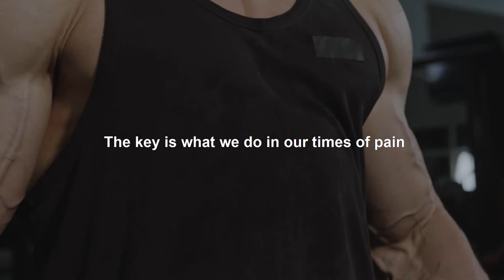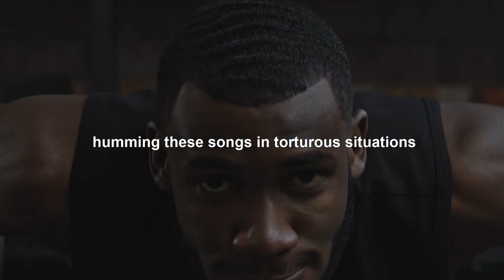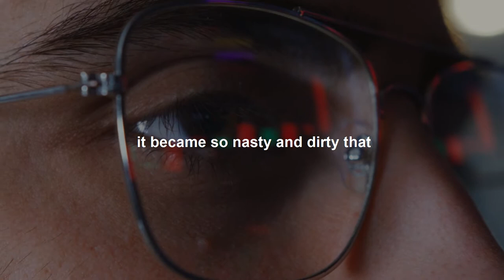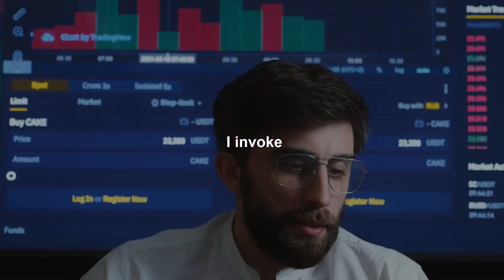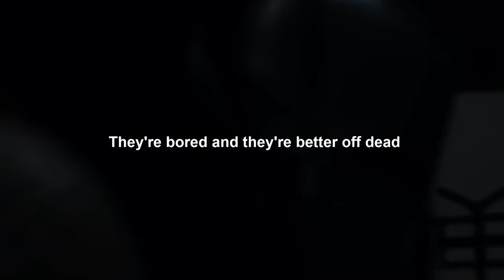WHEN IT HURTS - Best Motivational Speech Video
WHEN IT HURTS! Don't you give up on life. Help someone. Lift someone up when they are down. Be someones strength when they are weak. We all struggle. Keep fighting forward. Make your mark in this world because someone didn't make it today... But you did.